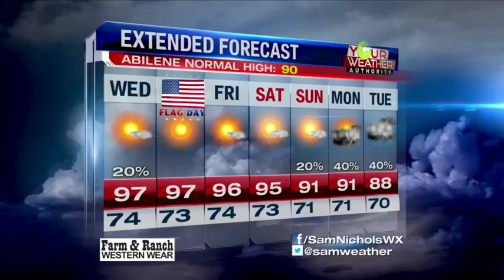KTAB PM Forecast: Tuesday, June 12, 2018